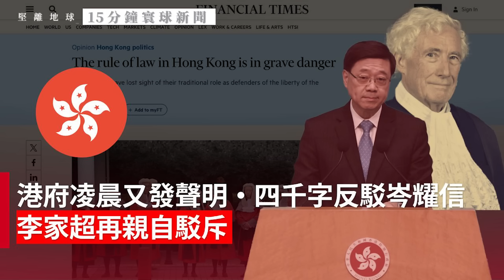15分鐘寰球新聞（試播）｜廿三條施行措施刊憲，惟獨針對在英被通輯人士；港府凌晨發聲明反駁岑耀信；保守黨政綱出爐，主打稅務政策；蘋果手機引入ChatGTP；美國再列三家中企實體清單・涉強迫維吾爾人勞動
幾則 寰球新聞：
1.港府凌晨又發四千字聲明反駁 岑耀信・李家超再親自駁斥
2.《維護國安條例》施行措施刊憲，惟獨針對#羅冠聰等六名在英被通輯人士
3. 英國大選：保守黨政綱出爐・大打稅務優惠政策
4.蘋果手機將引會入 chatgtp ・而中國或只能用百度文心一言
5.美國列三家中國企業入進口黑名單・指涉強迫 維吾爾 人勞動
15分鐘寰球新聞由堅離地球新聞部製作，報導: 劉啟源，監製